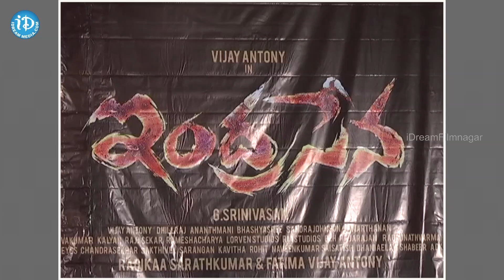Indrasena Movie Trailer Launch || Vijay Antony || G Srinivasan || Radhika Sarathkumar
Watch Indrasena Movie Trailer Launch. Indrasena ft. VijayAntony. Directed by G Srinivasan. Produced by Radhika Sarathkumar. Music by Vijay Anthony.